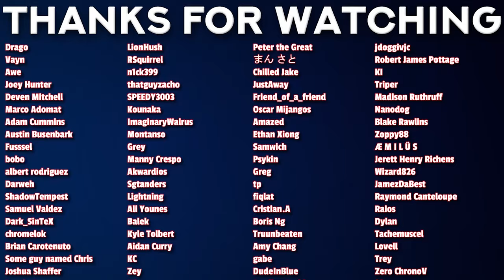CUTE EDITOR | VIRAL HIT Episode 6 REACTION!